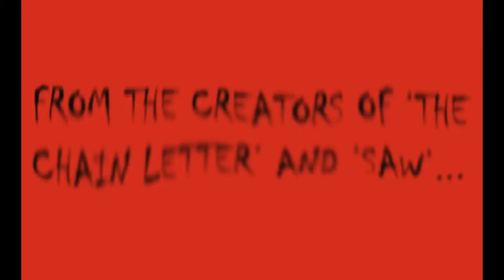Revenge Bites - Media Studies AQA GCSE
This is my Media Studies AQA GCSE film trailer. The whole project was constructed by myself and a peer, but I was only in charge of, and graded, on the second 60 seconds of the trailer.
In context, me and my partner were given the genre of 'Comedy Horror', this was set by AQA. When production started, despite our planning, we dropped the comedy aspect as we found it different to convey.

Edited on a software called 'TrakAx'.

This was the first 'real' film project that I executed.

I was awarded 19/20 on my section of the film trailer, achieving an A* on all of my coursework.